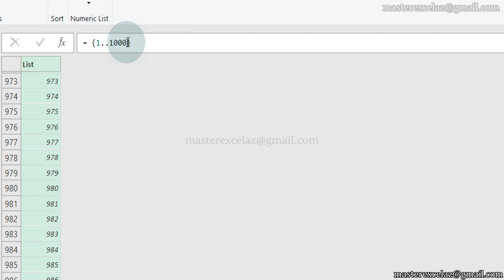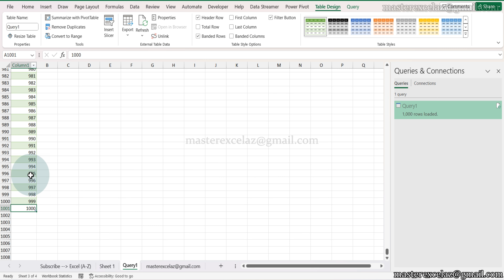How to create 1 to 1000 instantly using power query in excel - MS Excel Tips & Tricks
This excel tutorial video shows you how to create 1 to 1000 numbers instantly using power query in excel.